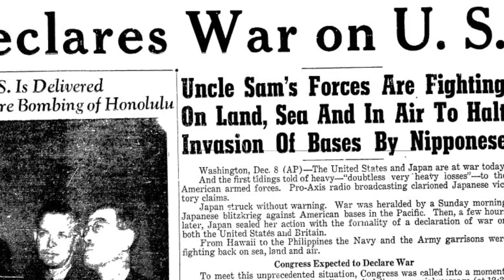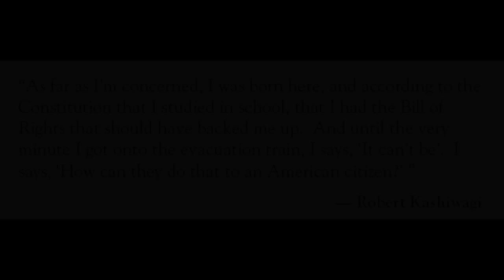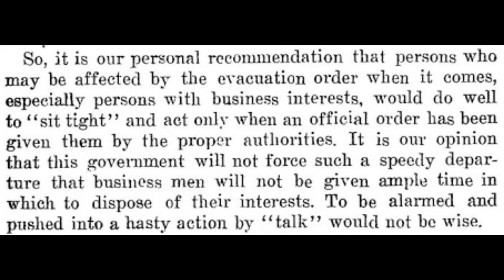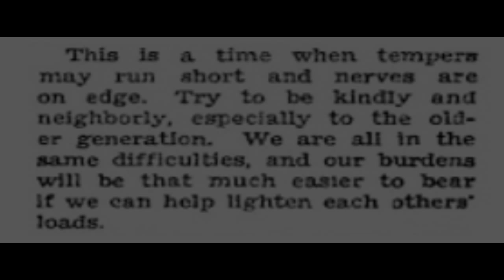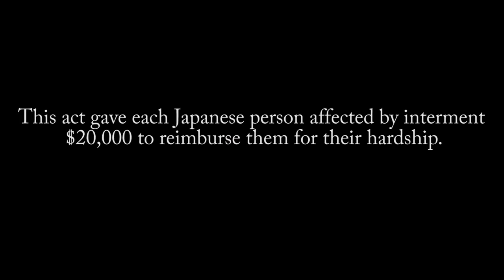Shikata Ga Nai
Jordan Stinson - Director
Parkers Chapel High School